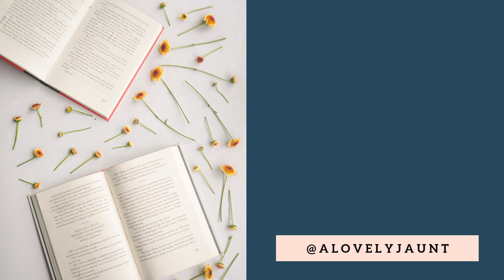The Odyssey: Two Greek Concepts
Let's take a look at two major Greek concepts that weave throughout the story. First, homosophrune, the idea that Odysseus has a soul mate he's trying to get home to: his beloved wife Penelope. This corresponds to the Greeks' conservative ideals that also circle around the concept of the oikos, the home. Odysseus is a man who had run his household well and there's evidence of that throughout the story. This makes him an ideal soldier, husband, and king.